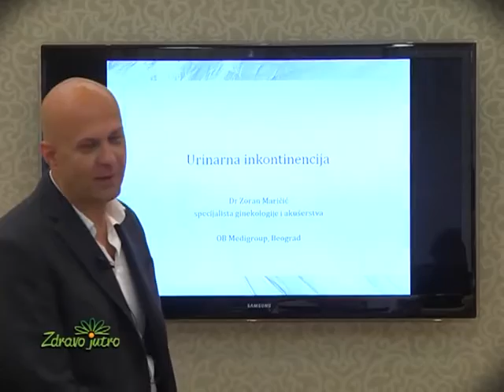Zdravo jutro, Stres inkontinencija, dr Zoran Maričić, spec. ginekologije i akušerstva, Medigroup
Zdravo jutro, Stres inkontinencija,
dr Zoran Maričić, specijalista ginekologije i akušerstva,
Medigroup